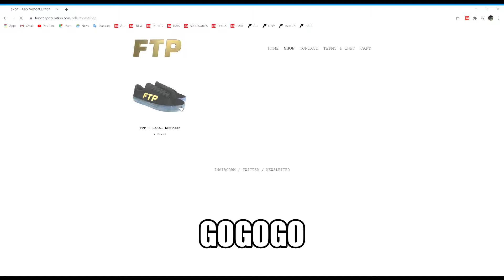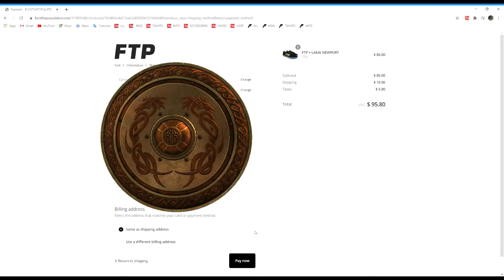FTP x Lakai RESTOCK | 200 pairs | Manual Attempt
What's up guys, we're back with another live cop! FTP restocked 200 pairs of shoes (newports) from their Lakai collab. Super limited release... did we cook?